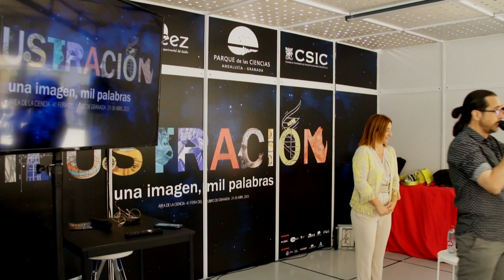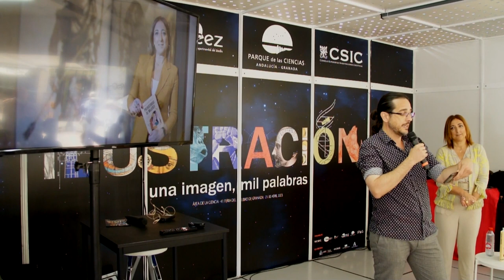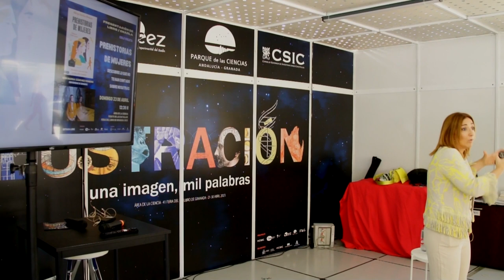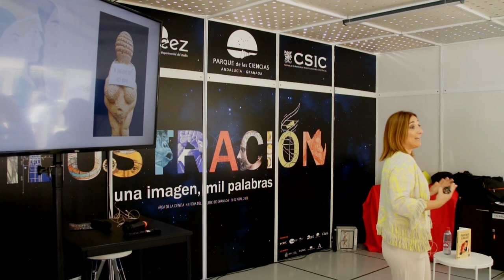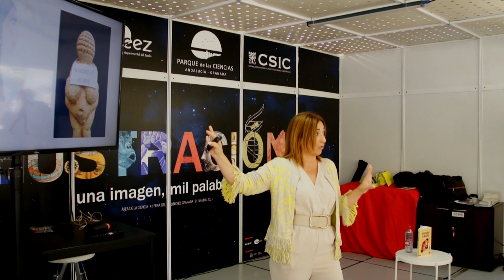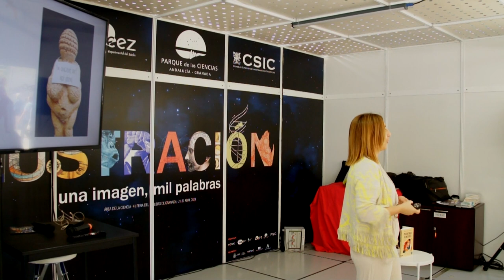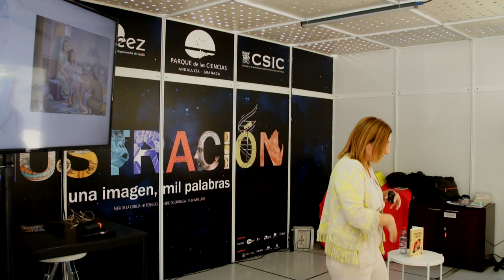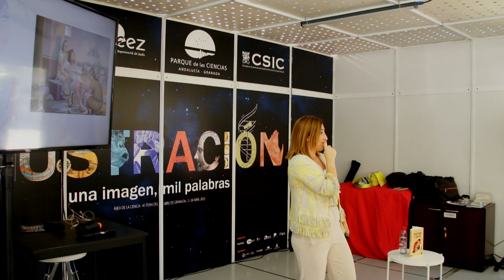FLG2023 - Prehistorias de mujeres, con Marga Sánchez Romero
Prehistorias de mujeres, con Marga Sánchez Romero

Presentación de este libro de la editorial Destino con su autora Marga Sánchez Romero - Universidad de Granada

¿Qué papel tuvieron las primeras mujeres en la prehistoria? Es hora de romper mitos y destapar la contribución esencial de nuestras antepasadas más antiguas.